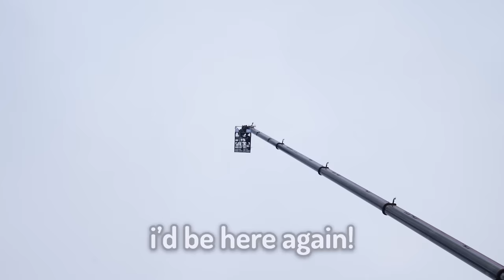I Made DanTDM Go Bungee Jumping...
I can't believe we did this LMAO

friend: @DanTDM